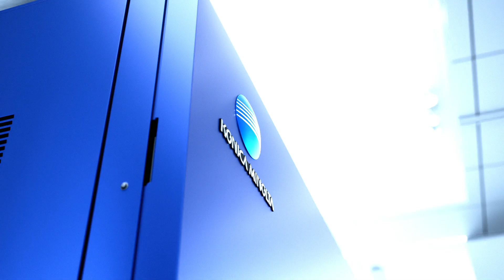AccurioLabel 400 Teaser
AccurioLabel 400, designed to meet the demands of label converters and commercial printers who are tasked with handling a growing volume of small to medium print jobs in ever-decreasing timeframes. Traditional printing methods like flexo and offset struggle to keep up with such orders and remain profitable. In contrast, the AccurioLabel 400's digital printing technology offers flexibility and efficiency, enabling effortless production of short-run jobs.